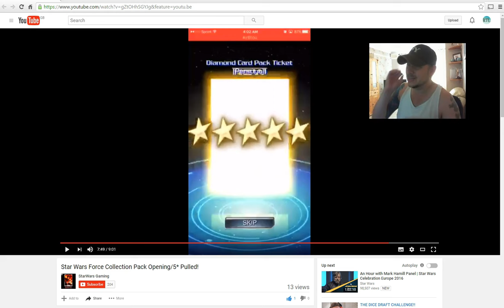Star Wars - Force Collection #37: 10 PLATINUM PACKS!!! BOOSTED GOLD PACKS!!!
It's me, It's me, Its Revan The L.E.G... END Welcome!

Gameplay and commentary on the mobile game: Star Wars - Force Collection!!
PLATINUM PACKS!!!
BOOSTED GOLD PACKS!!!

People are unsure if Heaven, is really in the sky...
So its good to be a Legend, cuz legends never die.

RTL.